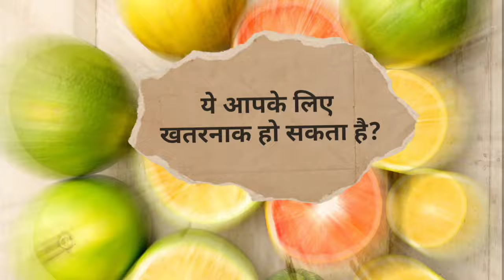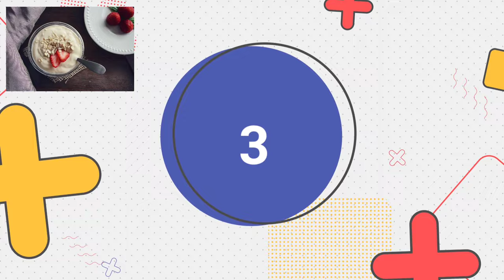इन भोजनों को एक साथ कभी न खाए | 10 Wrong Food Combinations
Dr Musharraf Husain on Healthy Health Forever detailed in this video about 1O wrong food combinations and food combinations to avoid. Apko is video me kai sare sawalon ke jawab milenge jaise ek sath kya kya nahin khana chaiye aur agar wrong combination of fruits ya foods kha liye jayen to kya nuksan hote hain.